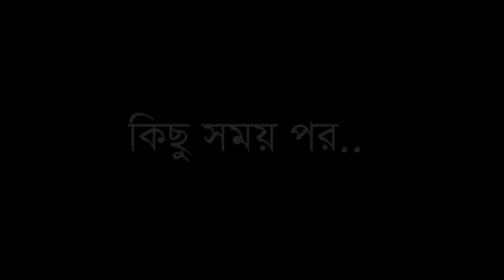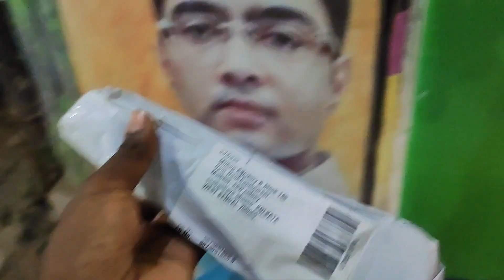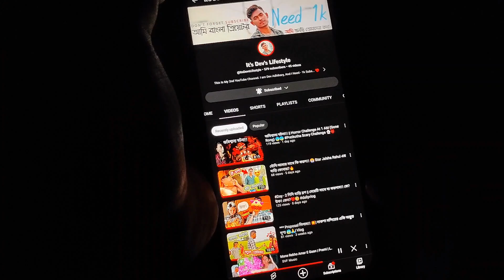আমি ফুচকা Lover?? || ফুচকা খাওয়ার প্রতিযোগিতা করতে গিয়ে কি হল!! || Crazy Vlog 🙂🙏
- It's Dev's Lifestyle -

cazy bangla vlog
আমি ফুচকা Lover
ফুচকা খাওয়ার প্রতিযোগিতা
ফুচকা